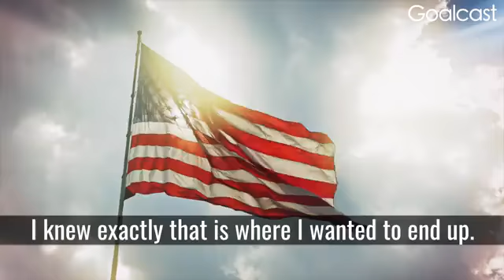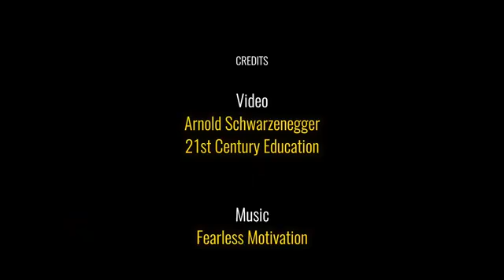Arnold Schwarzenegger Inspirational Speech for Success